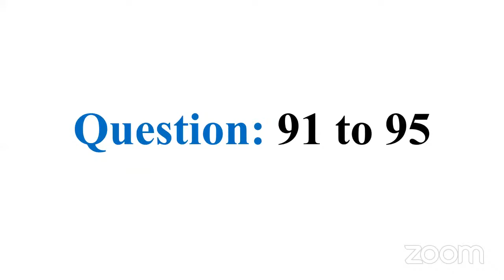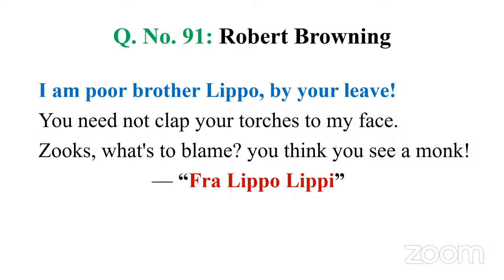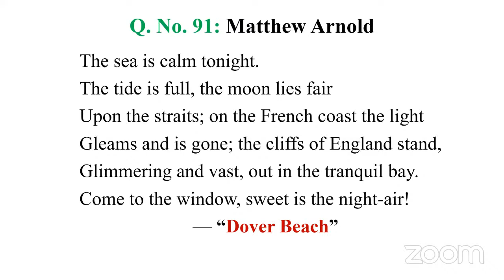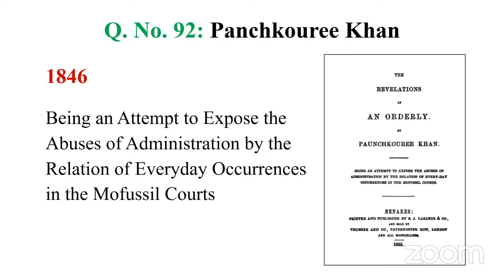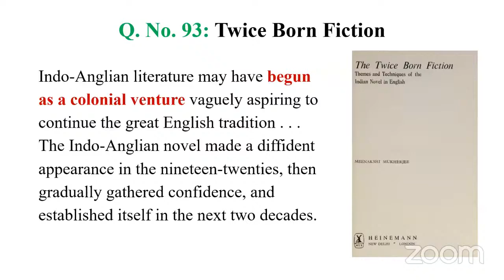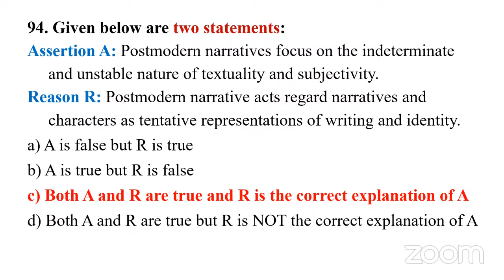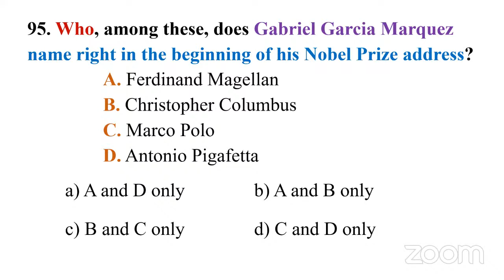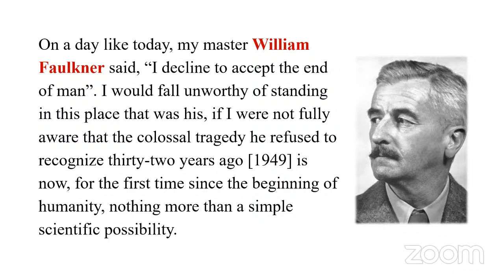UGC NET English 2022 | Previous Year Question Discussion | Q. No: 91 to 95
Watch our Paper I free Classes